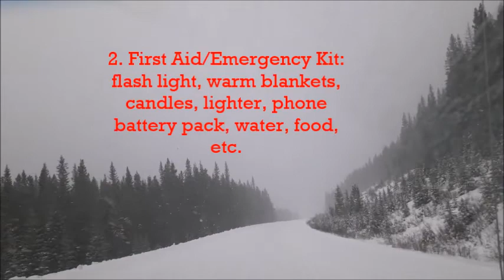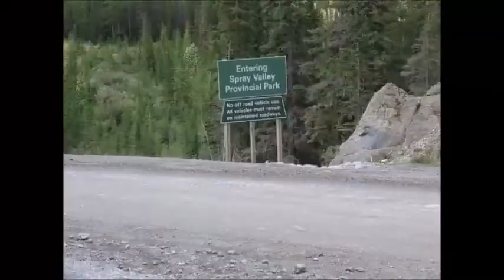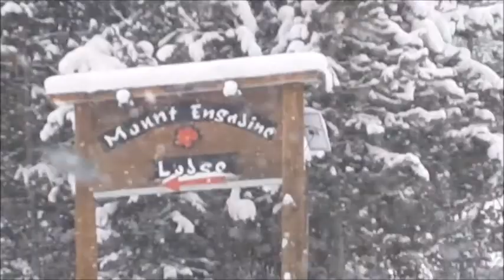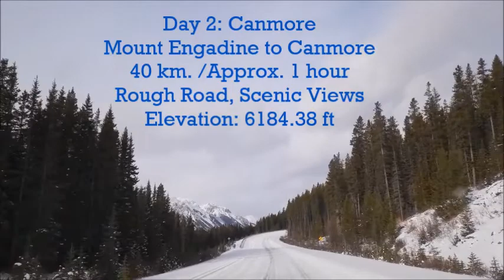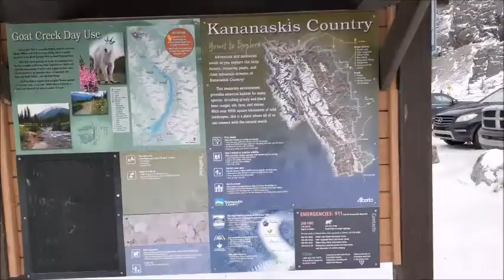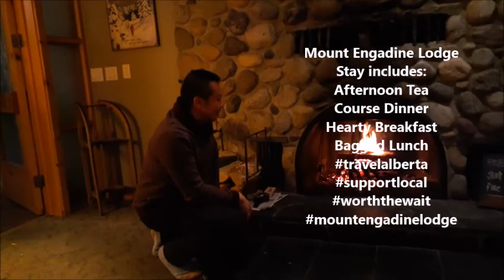Winter Glamping in the Canadian Rockies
Glamping during the winter in the beautiful Canadian Rockies. TeamMK goes to Mount Engadine Lodge in Kananaskis, Alberta. Join us in our adventure with a side trip to Canmore on our second day. Right in the heart of Kananskis, we will show you the amazing views, activities and the food: afternoon tea, charcuterie, course dinner, hearty breakfast and bagged lunch that come with the glamping adventure.
Respect Nature. Stay Fit. Live the Adventure